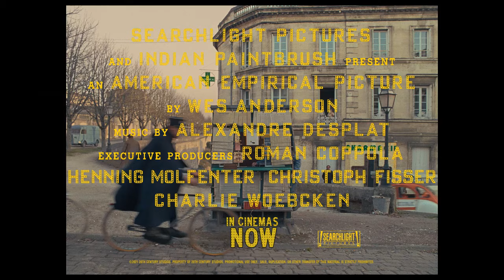The French Dispatch | Local Colour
The French Dispatch is in Singapore cinemas 9 December.

THE FRENCH DISPATCH brings to life a collection of stories from the final issue of an American magazine published in a fictional 20th-century French city. It stars Benicio del Toro, Adrien Brody, Tilda Swinton, Léa Seydoux, Frances McDormand, Timothée Chalamet, Lyna Khoudri, Jeffrey Wright, Mathieu Amalric, Stephen Park, Bill Murray and Owen Wilson.